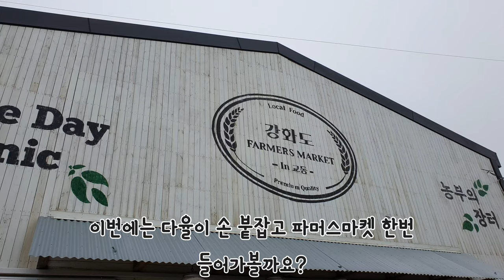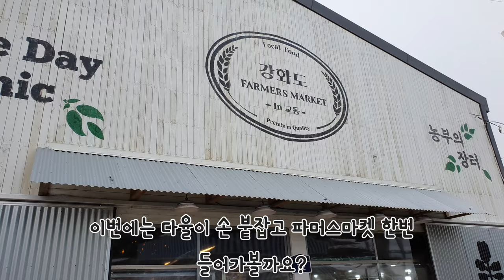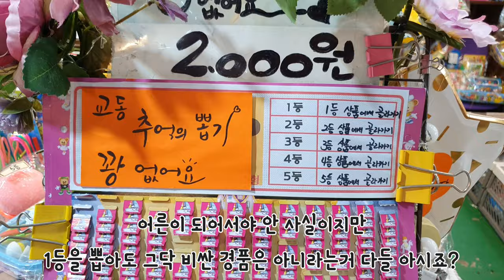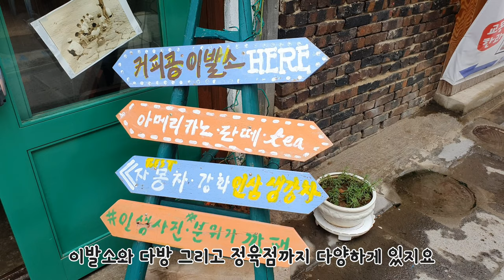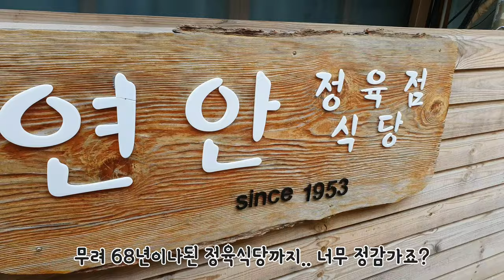[인천여행] 추억의 여행을 떠나요, 교동 대룡시장 / 플리마켓 / 파머스마켓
★★ 구독! 좋아요! 알람설정은 채널 성장에 큰 도움을 주고 있습니다.
★★ 아기모델제의 :  카카오톡 : sonia012 (아이디)
         웨어링 / 바이럴 / 드라마 / 광고 모델 연락주세요.
★★영상 화질은 하단에 1080p로 바꿔서 시청 부탁드립니다.

★★ Please change the video quality to 1080p at the bottom and watch it.